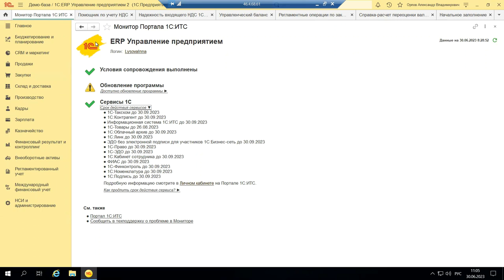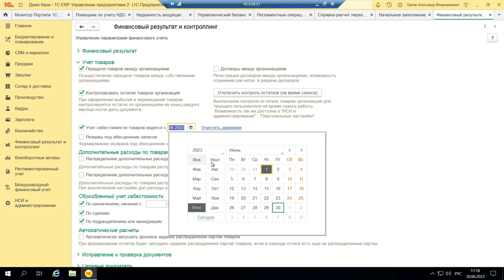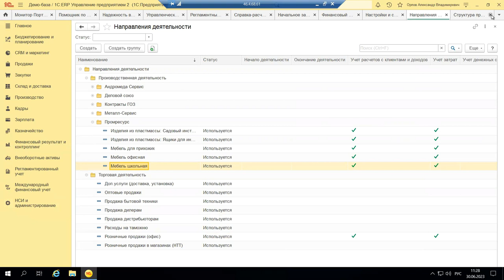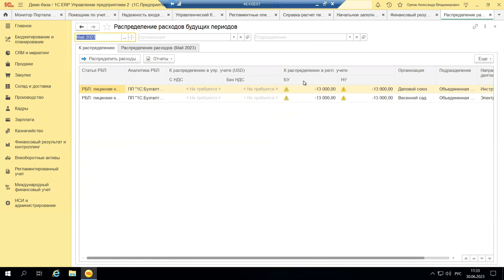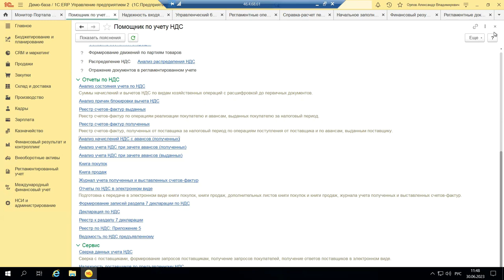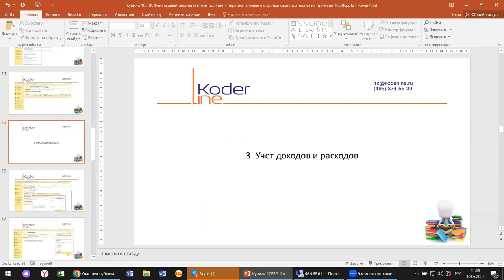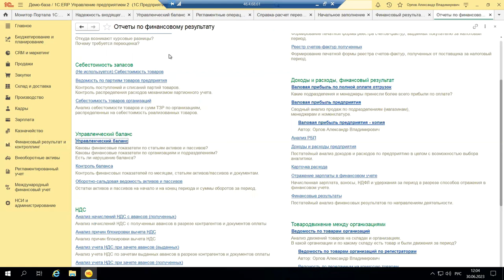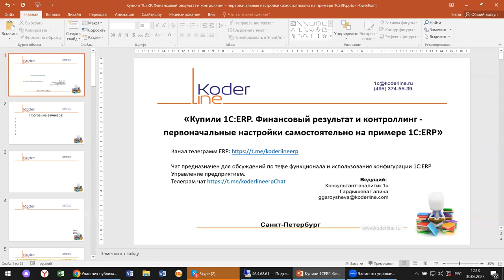Вебинар «Купили 1С:ERP. Финансовый результат и контроллинг - первоначальные настройки в 1С:ERP 2»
Компания «Кодерлайн» провела вебинар «Купили 1С:ERP. Финансовый результат и контроллинг - первоначальные настройки самостоятельно на примере 1С:ERP 2»

Описание
Настройки и состав раздела Финансовый результат и контроллинг на примере 1С:ERP- это сегодня тема нашей встречи. Что можно сделать самостоятельно и какие средства для ведения работы с финансовыми инструментами предлагает программное обеспечение 1С:ERP посмотрим сегодня вместе с вами.

Программа
1.       Настройки и тонкости;

2.       НДС, (что –зачем-как);

3.       Учет доходов и расходов;

4.       Управленческий баланс;

5.       Финансовые инструменты;

6.       Дополнительные сервисы, отчеты.